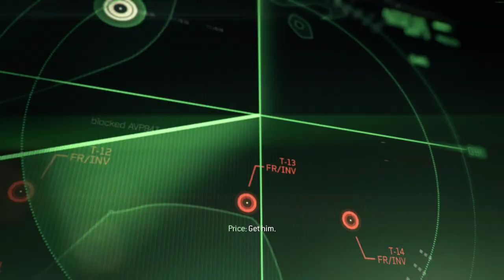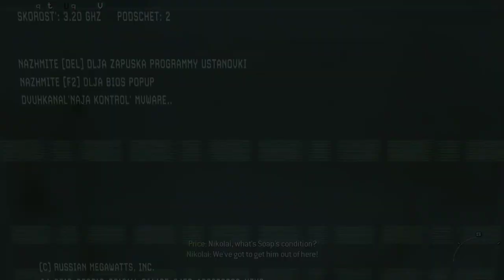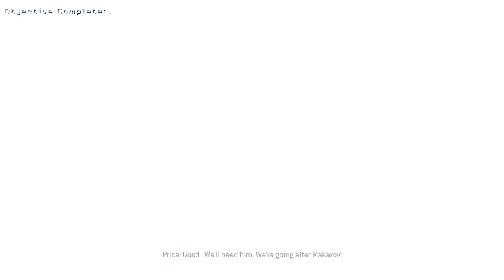Call of Duty: Modern Warfare 3 - Persona Non Grata #3 Mission Evacuating Soap from the Safe House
Mission: Persona Non Grata - The main objective is to evacuate the wounded Soap to Nikolai's chopper. At first they shoot their way towards a weapon cache where Yuri will be operating a UGV (Unmanned Ground Vehicle) which will be used to clear a path to the helicopter where Yuri is left behind, but eventually gets to the chopper after nearly drowning in a river.